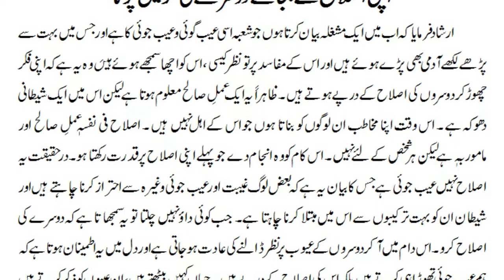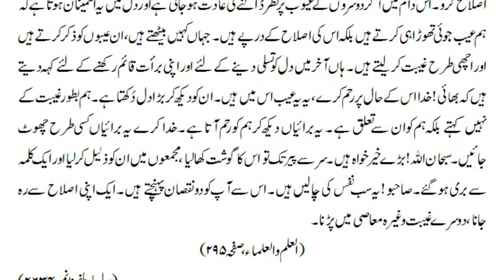Apni Islahi Ki Fikr Kro (Malfoozat E Hakeem Ul Ummat RA)